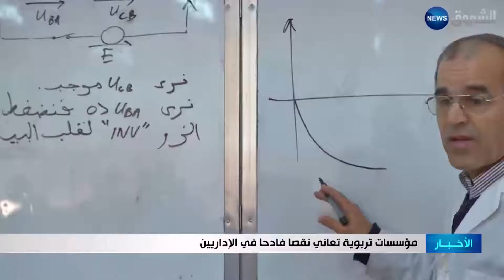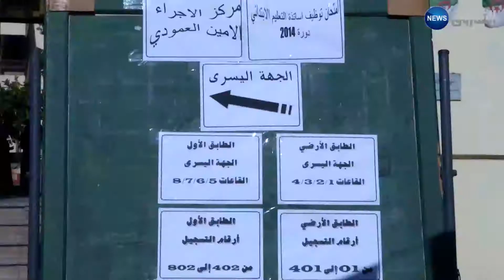مؤسسات تربوية تعاني نقصا فادحا في الإداريين